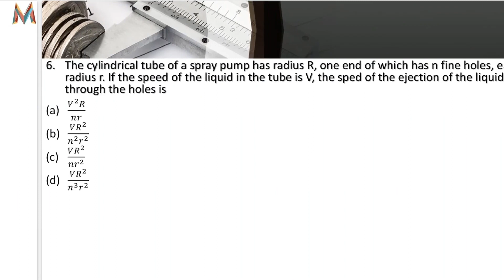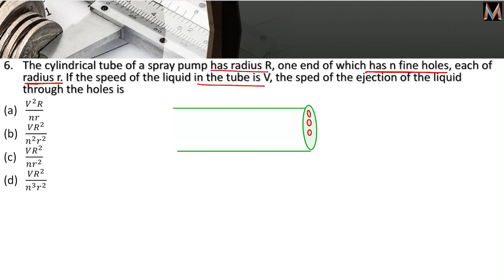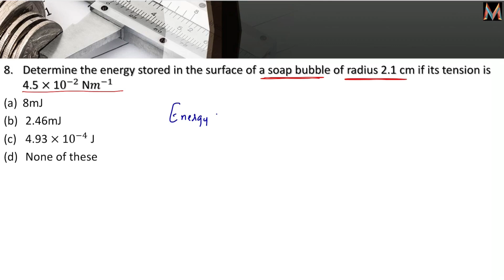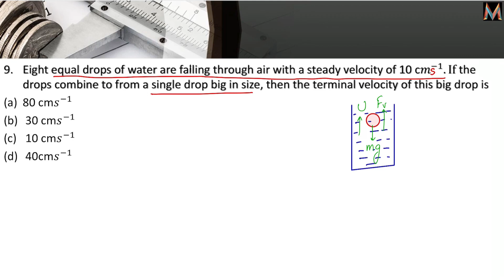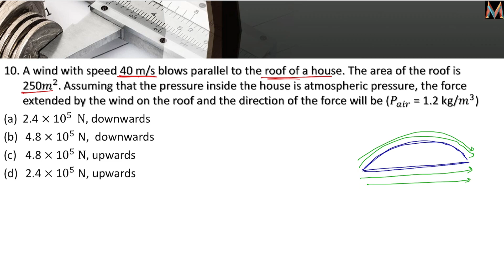End Game Series Class-11 || Mechanical Properties of Fluids (Part-2) || Most Expected Questions